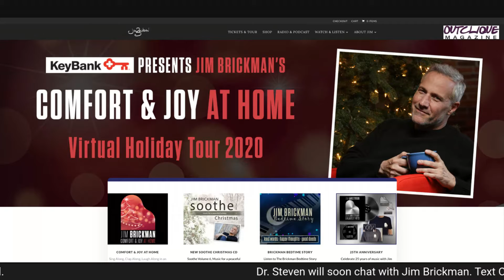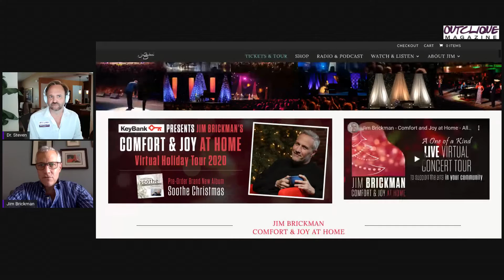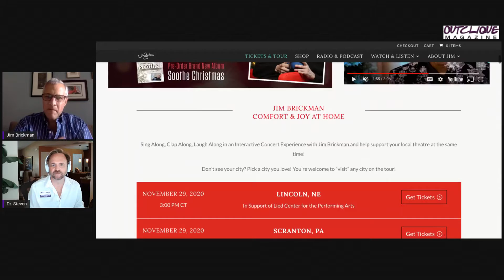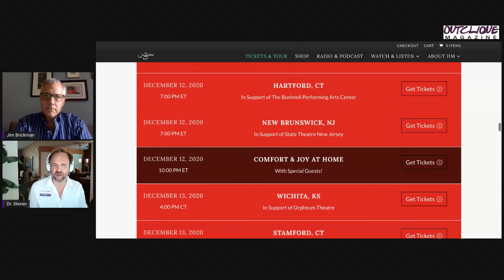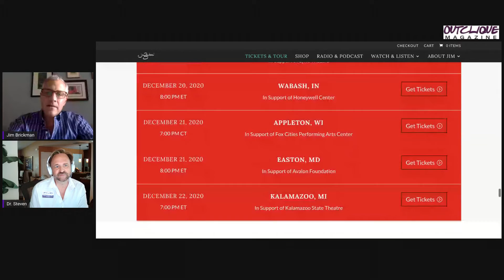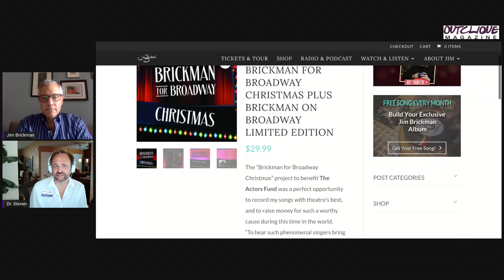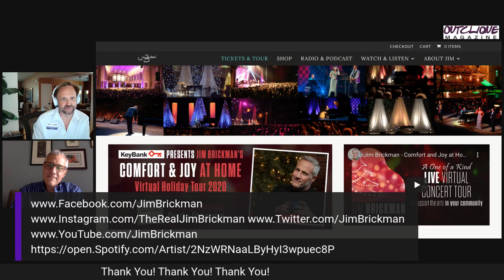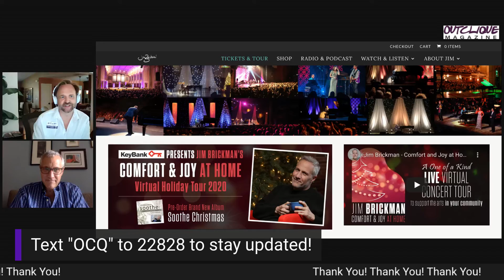Dr Steven chats with pianist, Jim Brickman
Steven O. Evans, PhD chats with pianist, Jim Brickman